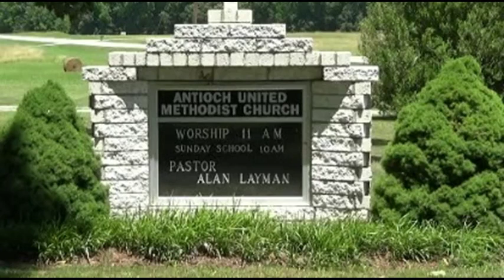Antioch UMC Lunenburg VA 09-04-2016